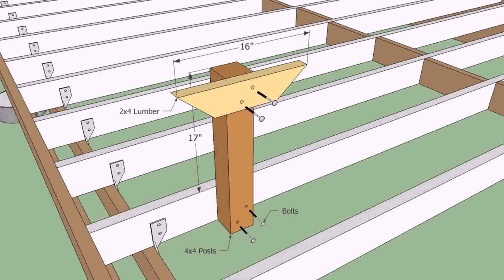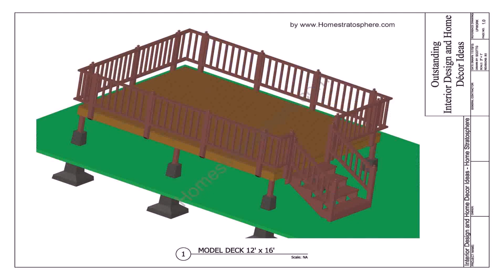Deck Plans Above Ground Pools Free (see description) (see description)